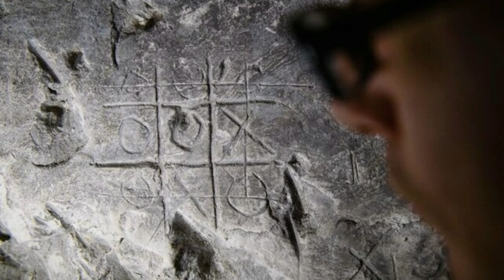| Exploring Britain's Coastal Cliffs | Unveiling Eerie WWII Relic-Filled Tunnels with Expert Insight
Welcome viewers to Historical Journeys. Bit by bit, a gathering plunges into the totally dark of a restricted underground passage. The walls perspiring, stinking of old creosote and wet earth. The air is wet and tacky, however the experience is at last shown up at their objective in excess of 100 stages into the earth. Eighteen months of difficult work has paid off. Furthermore, in the wake of committing nearly 3000 hours to unearth along deserted The Second Great War burrow network 50 workers and specialists get to investigate it in full. It specialists slipped into England's seaside precipices and found spooky passages brimming with The Second Great War relics. It only takes a second, and you won't miss any of our future videos!  let's get started. cliffs, tunnels, shelter, batteries, mirrors, white cliffs, excavate, acoustic, including, world war, britain, bay, english, england, wartime, british, volunteers, task, complex, debris